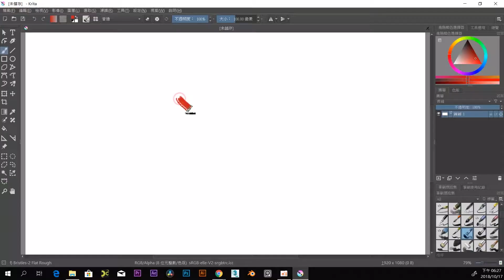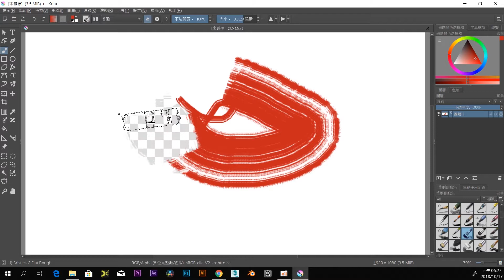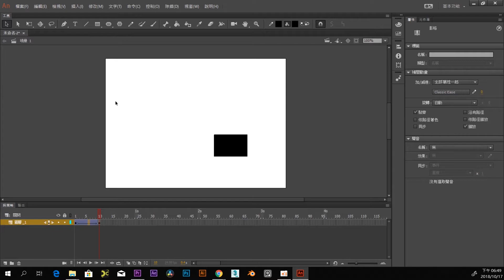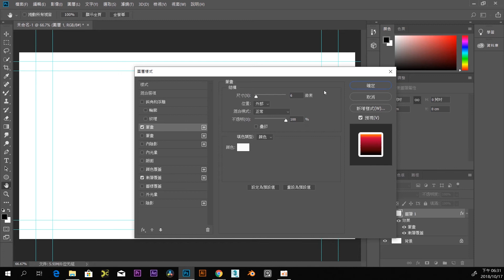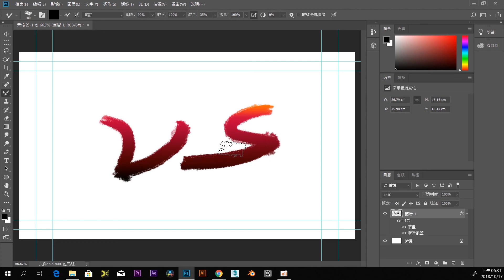蘆山園社區大學108年度數位教材-微電影製作流程03.Youtuber 常用繪圖軟體大集合